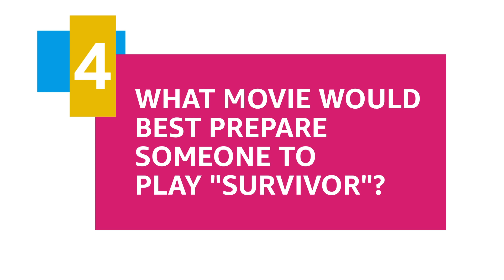Jeff Probst Wants This Celebrity on "Survivor"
Host and Executive Producer JeffProbst thinks this celebrity would make the perfect Survivor contestant and shares his essential desert island TV show.